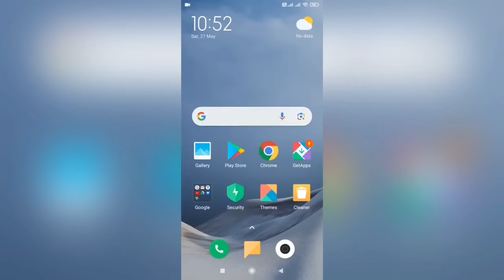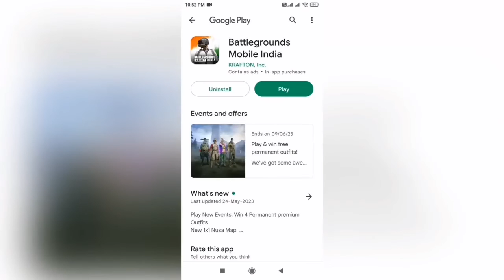BGMI // PUBG // bgmi server on //bgmi unban open bgmi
BGMI // PUBG // bgmi server on //bgmi un ban  open bgmi ‎@JONATHAN GAMING

Server on
Bgmi
Pubg